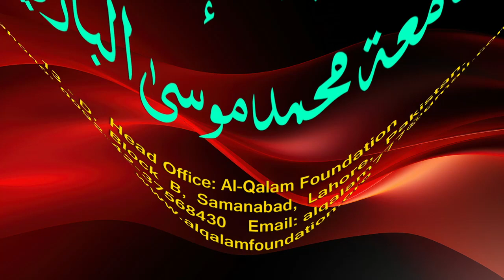Hidayah juz 2 | Dars 92 - page 459 | Maulana Muhammad Zuhair Ruhani Bazi | 13/11/2023 | ہدایہ ثانی